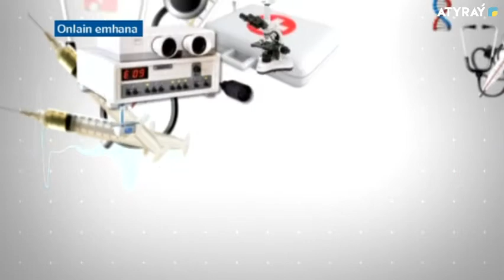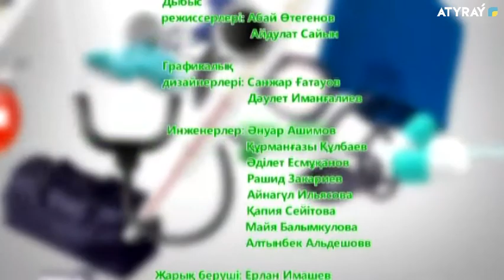ОНЛАЙН ЕМХАНА - БАЛАЛАР САУЛЫҒЫ - БАСТЫ НАЗАРДА